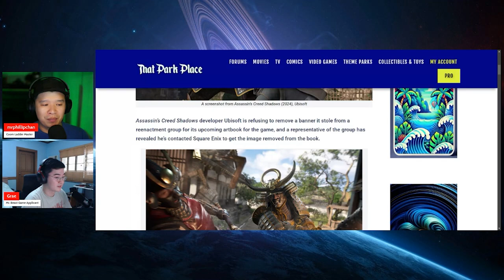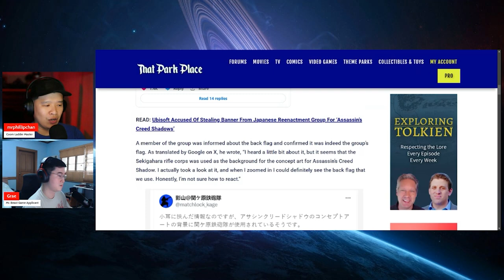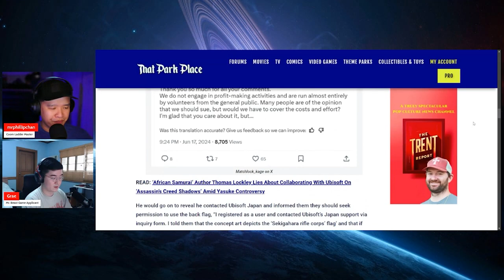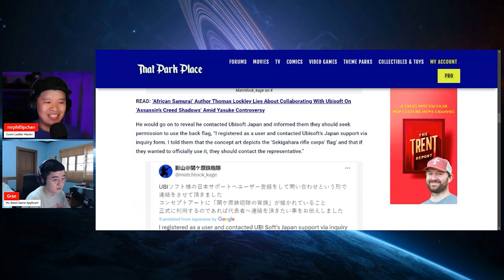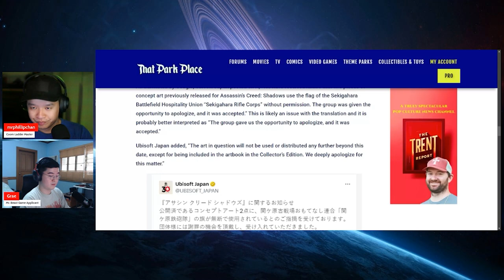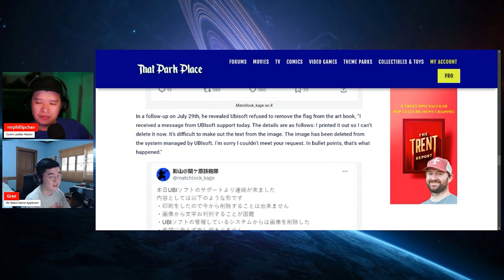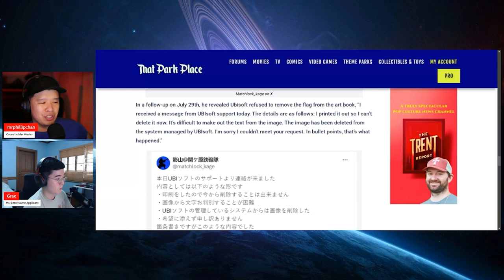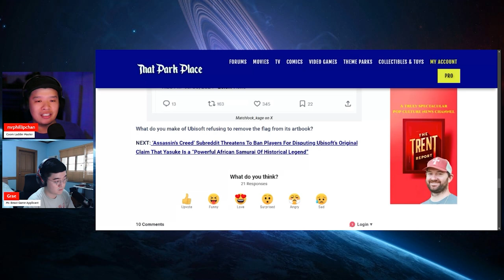FRAUD Assassin's Creed Shadows uses STOLEN BANNER!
Ubisoft continues to receive negative press on their incoming game Assassin's Creed Shadows. The company continues to engage in fraud by using a stolen banner in the artbook.